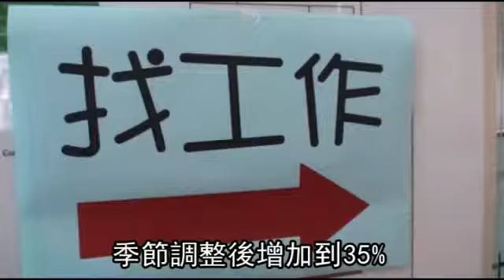台灣3成企業 明年增聘人力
【陳嘉恩、陳威廷╱台北報導】一項昨公布的跨國人力調查發現，台灣有逾3成企業明年第1季要增聘人手，雖然比今年第4季減7個百分點，但因全球景氣衰退、各國僱主均緊縮人力，我國人力需求意外蟬聯42個調查國家之冠，但專家指出，景氣復甦緩慢，明年第1季企業徵才時程可能延後，建議年後有意轉職者騎驢找馬、謹慎以對。